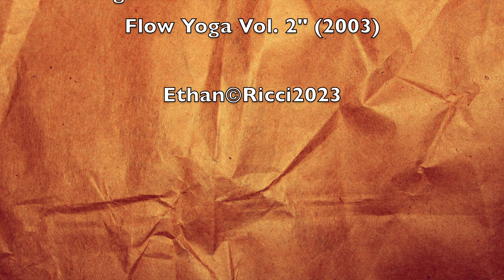FOTOGRAFIA - Portfolio Gennaio-Giugno 2023 - Video # 1 di 4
00:09 Acqua
00:24 Amate apparenze
01:55 Animali
02:26 Carpe diem

Dettagli
Elaborazioni
Elementi architettonici
In mare
In volo
Musica
Paesaggi e scorci
Persone

Piante e fiori
Porte e finestre
Riflessi
Scripta manent

Self Portrait
Spigolature
Sport
Trame
Tramonti e cieli
Volatili